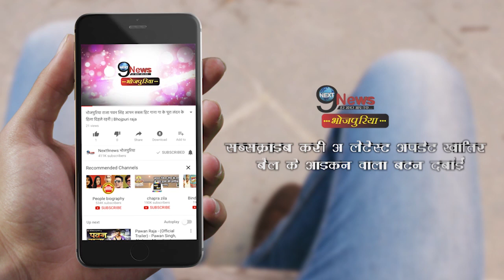अभी! अभी! लालू के वार्ड में छापेमारी से रिम्स में मचा हडकंप | Lalu Prasad Yadav | RIMS